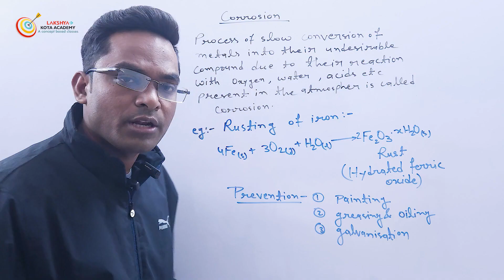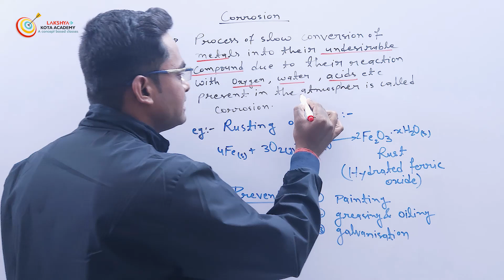TOPIC 15 CORROSION | 10TH | CHEMISTRY | CHAPTER 1